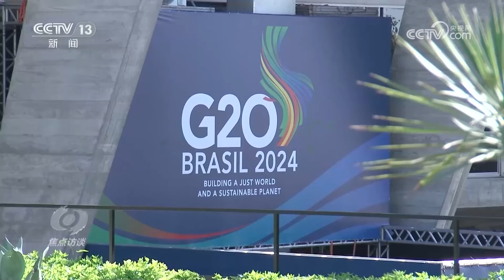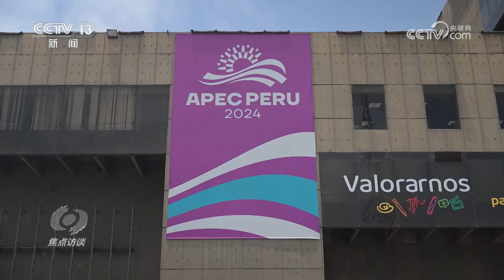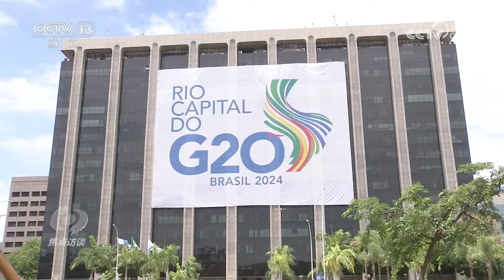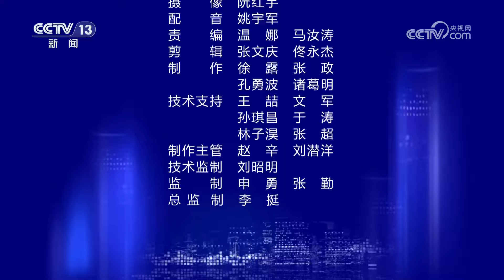这是一次跨越山海、共促发展、拓展伙伴关系的拉美之行，取得哪些重要成果？| CCTV「焦点访谈」20241123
本期节目主要内容：2024年11月13日至23日，国家主席习近平应邀赴秘鲁出席亚太经合组织第三十一次领导人非正式会议并对秘鲁进行国事访问，赴巴西出席二十国集团领导人第十九次峰会并对巴西进行国事访问。南半球初夏时节，习近平主席飞越万水千山，开启党的二十大后首次拉美之行，此访立足拉美，面向亚太、放眼全球、胸怀天下，是一次跨越山海的友谊之旅，共促发展的团结之旅，拓展伙伴关系的合作之旅。